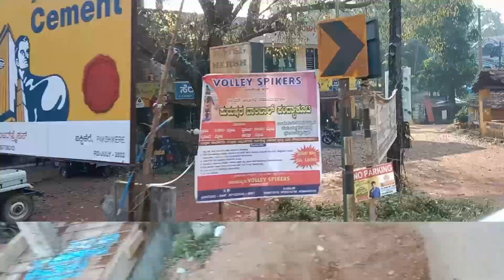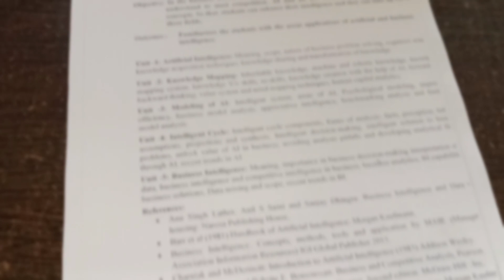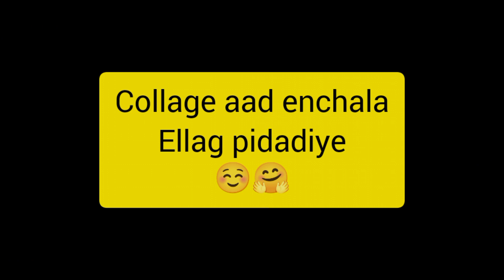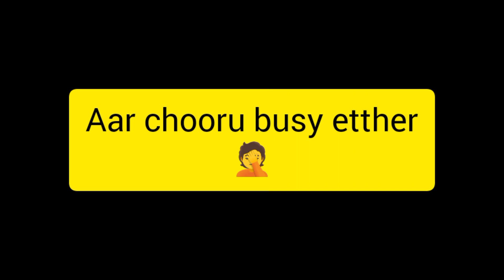First Day in My College vlog 🤗 | Hall d daada artistic work😱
First Day in My College🤗 | Hall d daada artistic work 😱 |